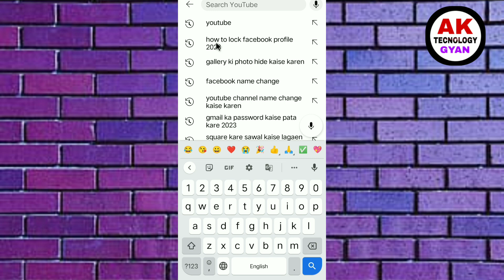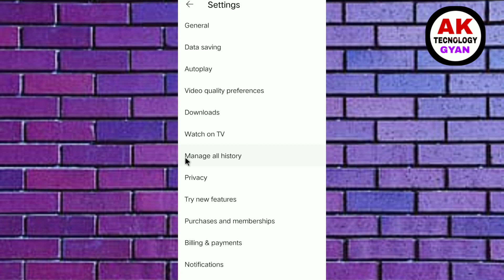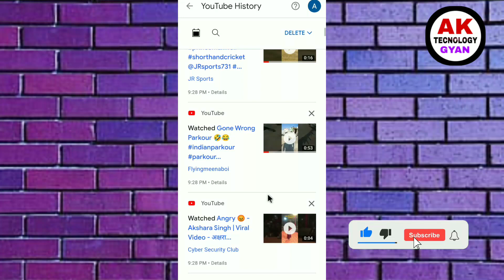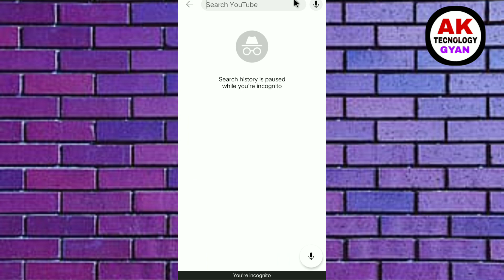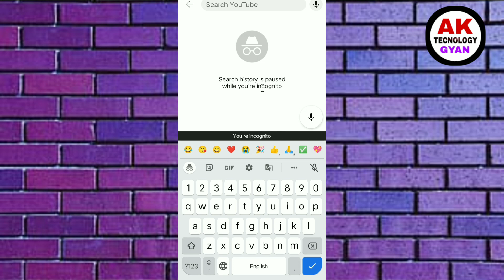Youtube all history delete kaise kare 2023 || Youtube ki search history kaise delete kare 2023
youtube all history delete kaise kare
youtube history delete kaise kare 2023
youtube se search history kaise delete kare 2023
youtube search history kaise delete kare
channel delete kaise kare
history kaise delete kare
delete youtube search history
how to clear youtube search history
delete youtube history
clear youtube history
youtube search history delete
how to delete your youtube search history
how to delete search history on youtube app
clear youtube search history